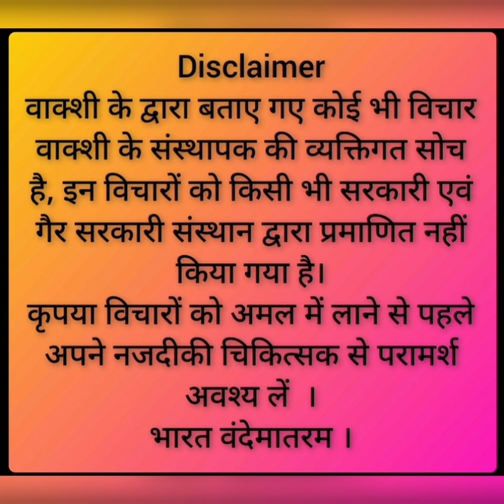असली शंख के प्रकार, पहचान, उपयोग एवं लाभ ।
Vakshi
Sapna Smridh Bharat ka 😊🇮🇳🕉️🙏🏽